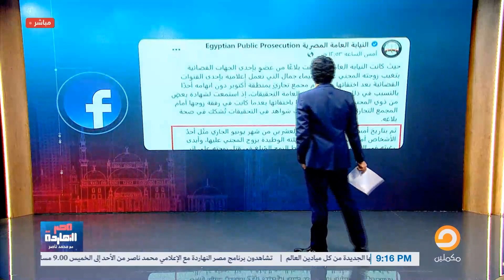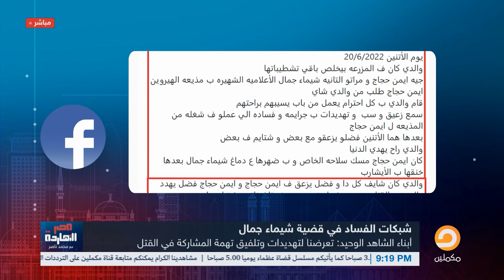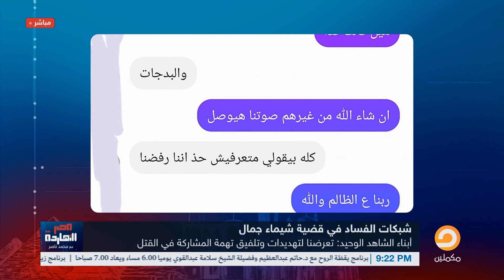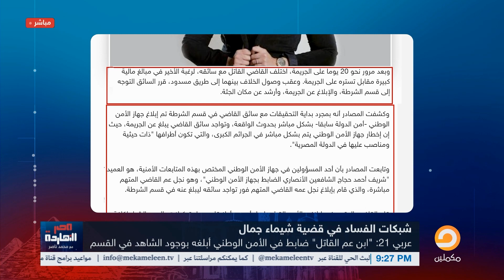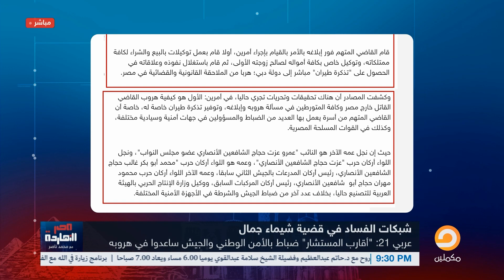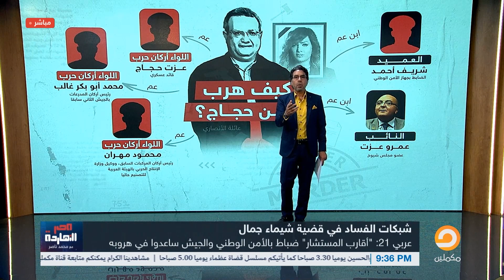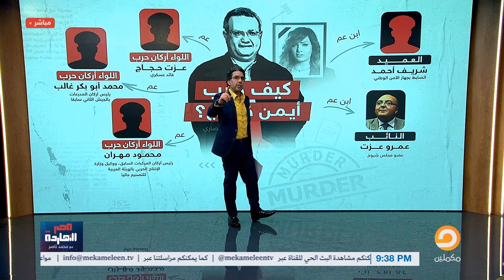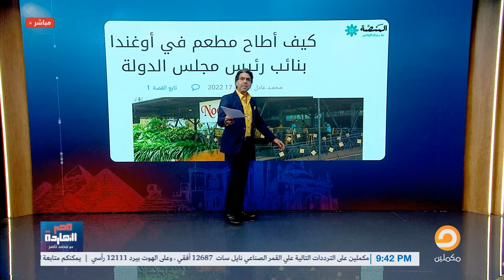"عمرها ما حصلت غير في مصر!".. ناصر يكشف كارثة في قضية القاضي المتهم بقتـ ـل المذيعة شيماء جمال